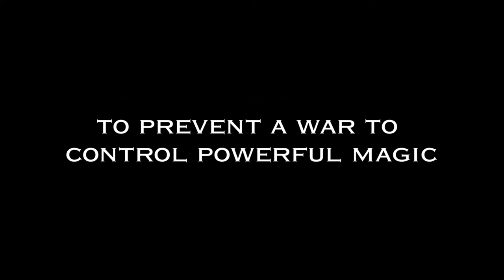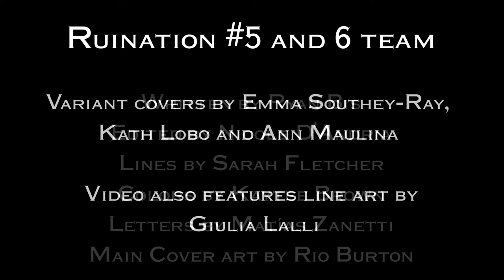RUINATION #5/6 Kickstarter Trailer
Trailer for the Ruination Issues #5/6 Kickstarter, a project to support the printing of the next two issues of our fantasy adventure series.